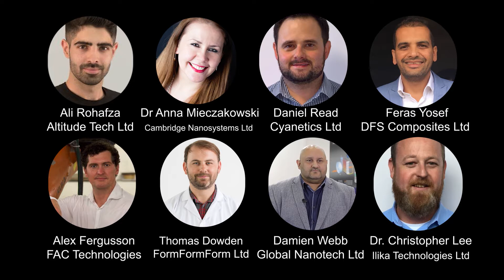Global business Accelerator Programme - Advanced Materials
South Korea is the 11th largest economy in the world and home to conglomerates such as Samsung, Hyundai and LG. In 2015, South Korea spent 4.23% of GDP on R&D, second only to Israel and almost three quarters of the R&D is business led.

In 2016 the Ministry of Trade, Industry & Energy confirmed investment into the development of 100 advanced material and component techniques, in preparation for the fourth industrial revolution.